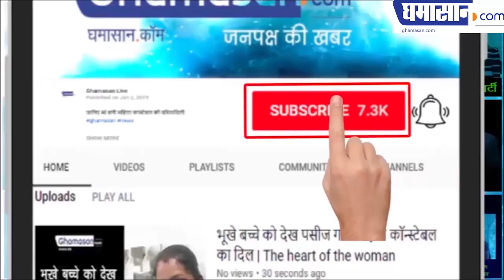तमन्ना भाटिया ने यह क्या किया